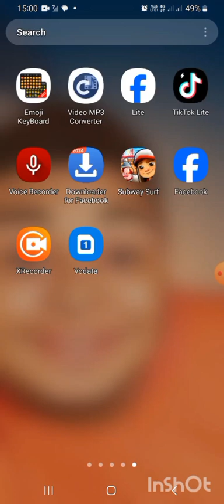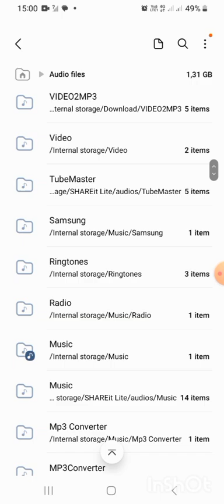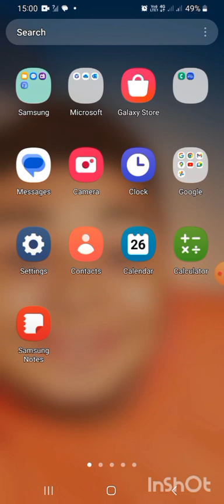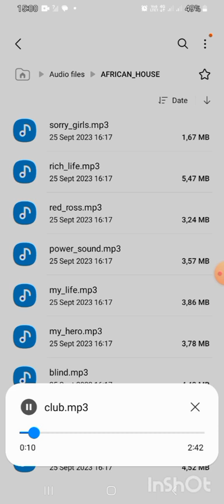HOW TO PLAY SUBWAY